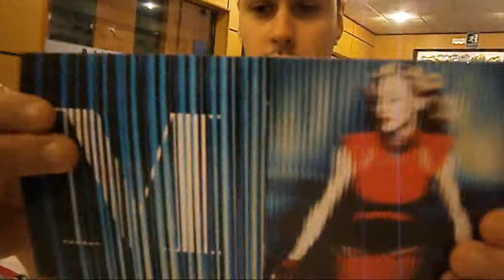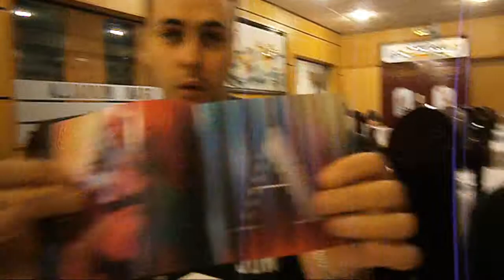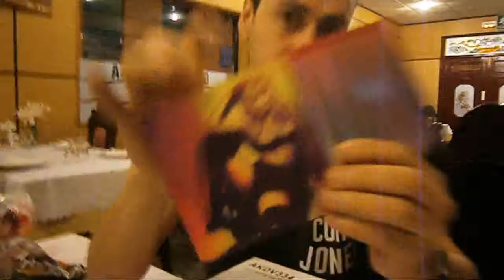CUMPLEAÑOS TONI 2012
Cumpleaños de Toni 2012